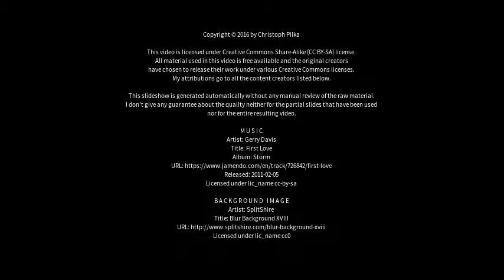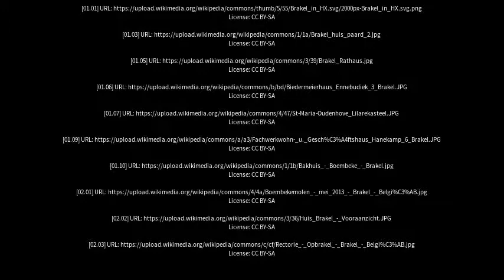Best places to visit